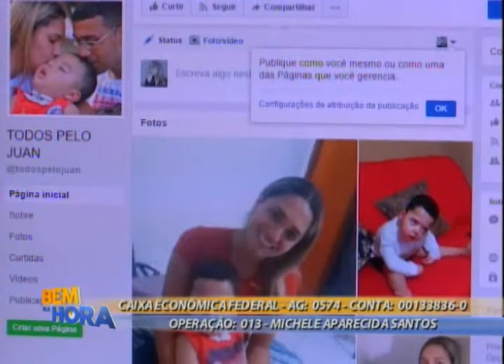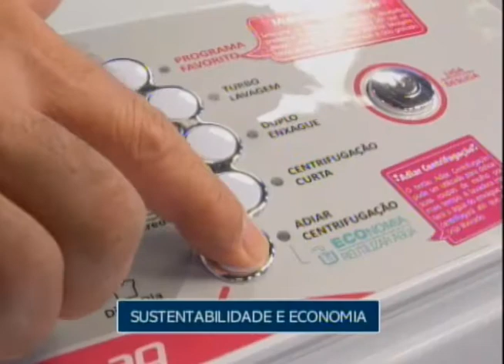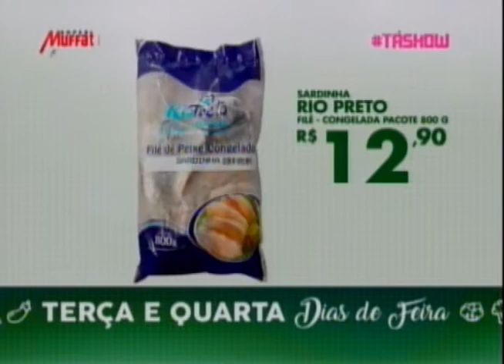Bem na Hora 13/06/17 na íntegra